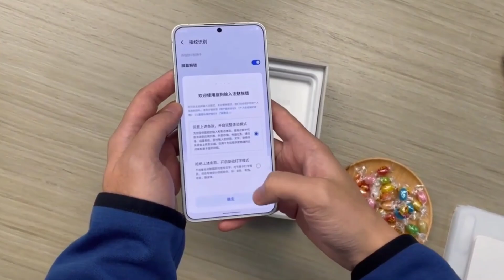Meizu 21 Review & Unboxing | Price | Launch Date | Gaming Test | First Look | Specs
meizu 21
meizu 21 review
meizu 21 unboxing
meizu 21 camera test
meizu 21 battery test
meizu 21 charging test
meizu 21 launch date
meizu 21 price
meizu 21 first look
meizu 21 leaks
meizu 21 spece
meizu 21 features
meizu 21 specifications
meizu 21 parformance test
meizu 21 pubg test
meizu 21 free fire test
meizu 21 call of duty test
meizu 21 fortnite test
meizu 21 genshin impact test
meizu 21 full review
meizu 21 pro review
meizu 20 vs meizu 21
meizu 21
meizu 21 pro
meizu
tech
tecnology
tech information